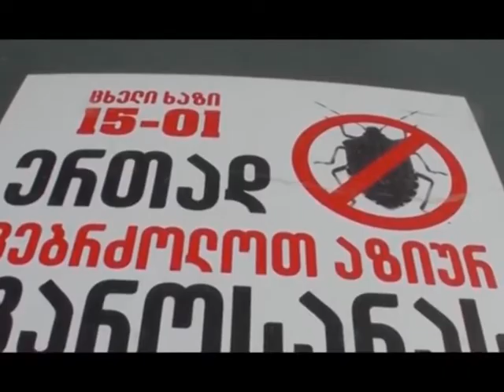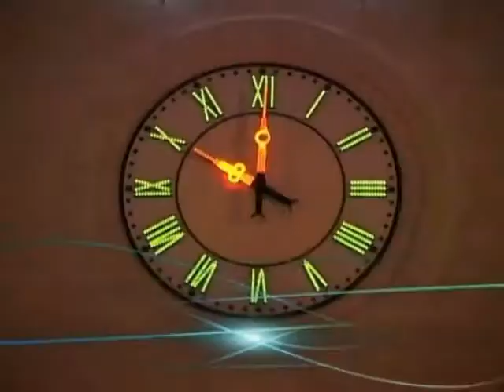speqtri 20 07 2018